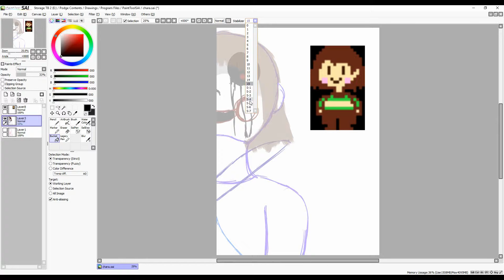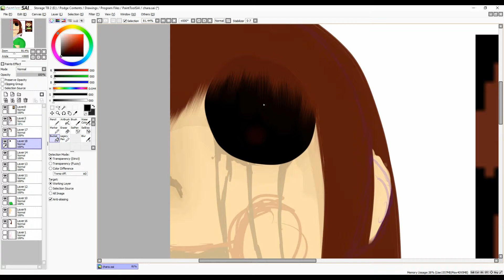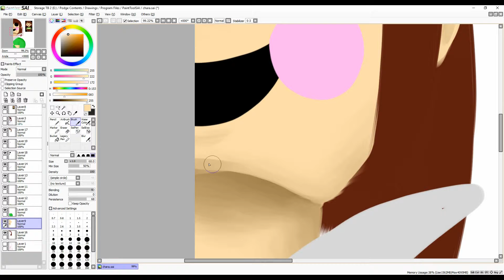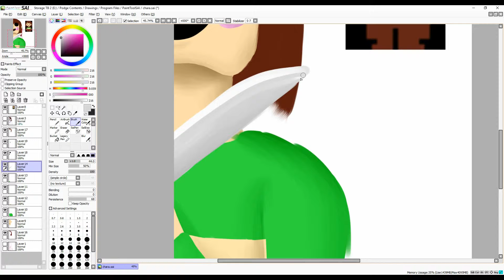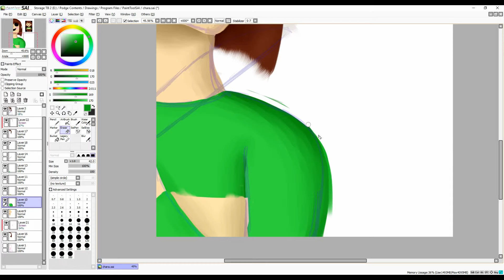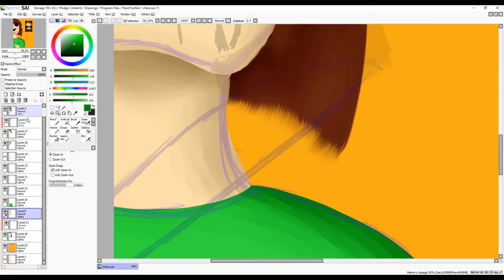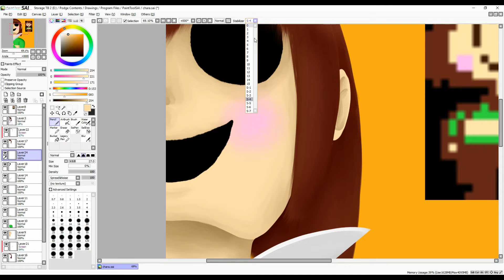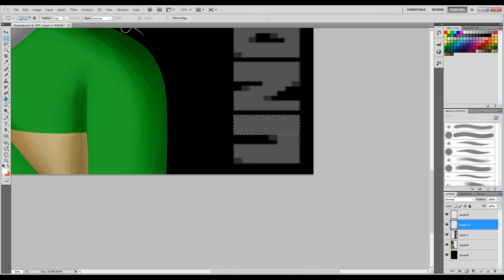[Speedpaint] [Undertale] The First- Chara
Undertale~ I'm not sure I like this one as much though.

Programs Used
PaintToolSAI
PhotoShop
Corel VideoStudio X8 Pro